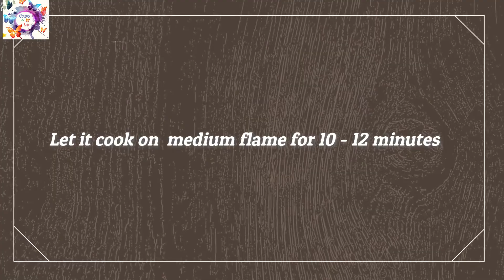Beef Liver Masala | Special Beef Kaleji | کلیجی | Bakra Eid Special Kaleji | Colors Of Foods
In this video you will learn how to make soft and yummy kaleji masala at home. Bakra Eid special Kaleji masala , Mazaydar and soft kaleji banany ka tarika.